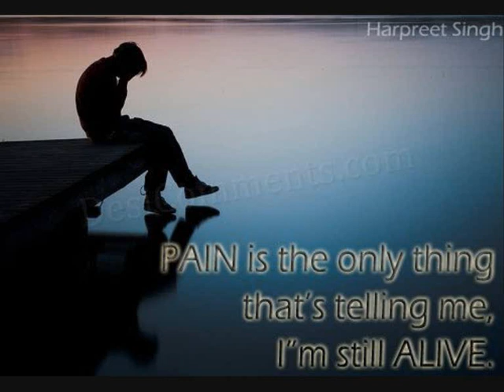Carly Comando ft. Chris D. Morton - Everyday (TheTimmy's Youtube Mix 2 [reworked])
Dedicated to kisterseg...
Lyrics:

Everyday I see a part of me I haven't seen before,
I guess I've never, never really looked
I wash my face, and comb my hair, I brush my teeth, and try to stand up straight, and give myself a smile
But my eyes won't change, they look the same, but somethings changing everyday, and I can feel, you can see it too

It's a long, long, long road, and I don't know where I'm goin'
It's a long, long, long road up ahead, guess I'll keep walking, and I'll keep talking
And I'll keep trying, and I'll keep smiling, everyday

All my life, I've tried to have them love me,
All this time, I've known they never would
Can't seem to see what I feel on the inside
Can you see? Can you feel?

All my life, I've tried to have you love me,
All this time, I've known you never would
Can't you see, can't you feel?

Everyday, in every way, I feel I'm blind no-one to shine a light in my mind
in my heart, am I wrong am I right to feel mad, so fuckin sad, on my own in this
room, in this house, in this street, in this town, yeh, let me put on a show, let me please be your clown
but I'm not what you see, can't you see, can't you feel how I pay, everyday